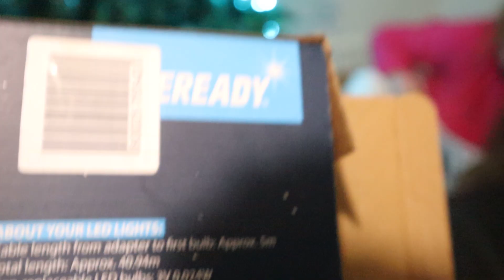How do you decorate your house for Christmas?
Hi guys! In this video we will show how a filipino-romanian couple decorates the Christmas tree.Hope you like our videos,and if you do,HIT DE LIKE BUTTON AND SUBSCRIBE,IT WILL HELP US TO GROW.Share it to your friends as well.Don't forget to smile! CHEERS!

Our Christmas tree you can find it here:

BlueBear UK Vlog  Wish you a Merry Christmas and Happy Holidays!